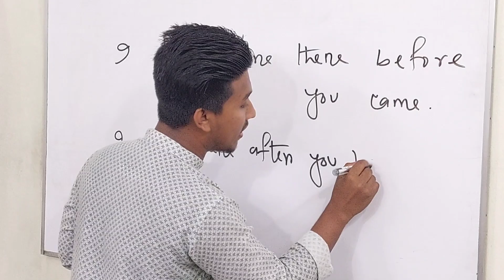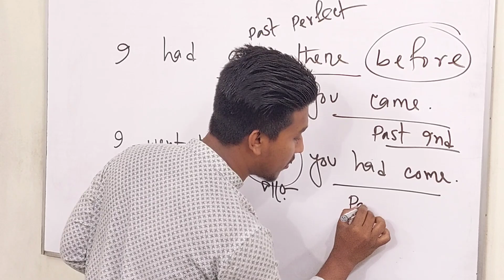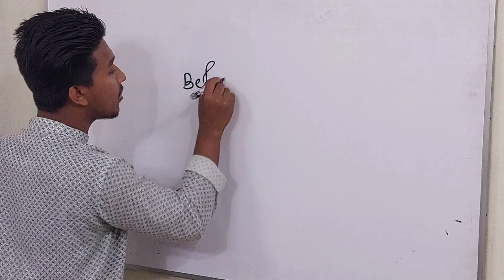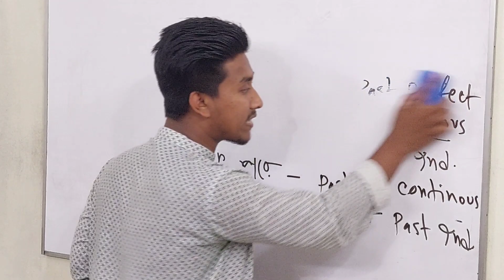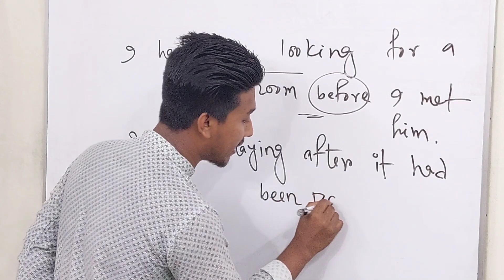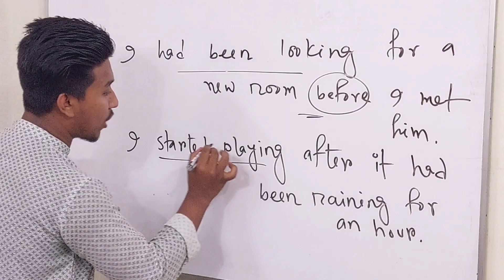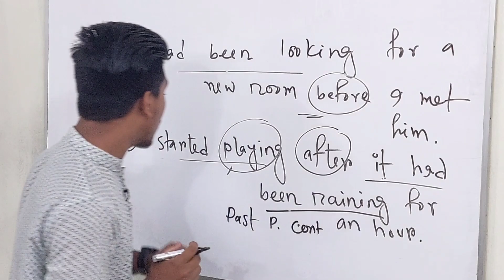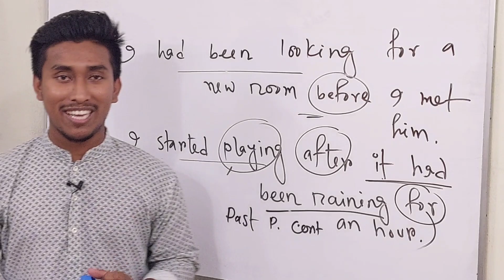Exclusive English Class - 11 | Dhaka University Admission Preparation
Hi,
This is Swadhin Ahmed
Department Of Banking and Banking Insurance.
University of Dhaka.
Content Creator | English Tutor | Dream Seller

I make videos to guide students about Dhaka University Admission Preparation.